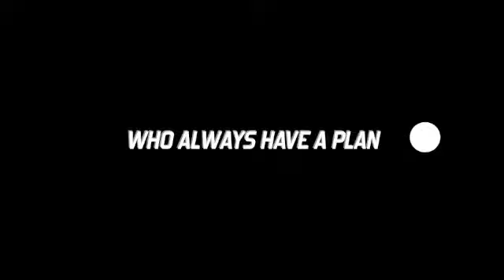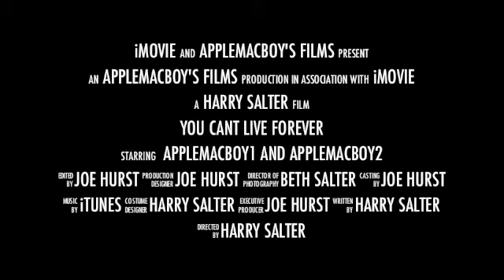APPLEMACBOY NEWS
HERE IS THE NEWS FROM APPLEMACBOY1 AND APPLEMACBOY2 SO ENJOY!